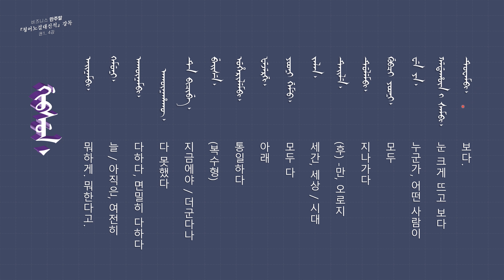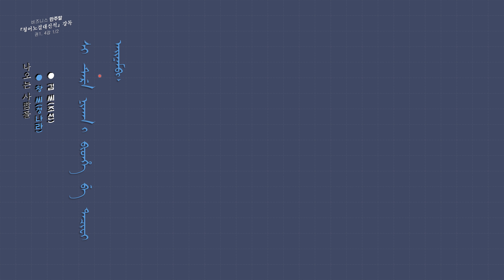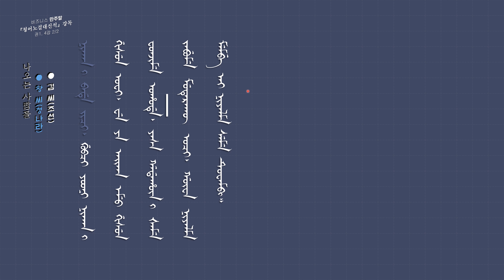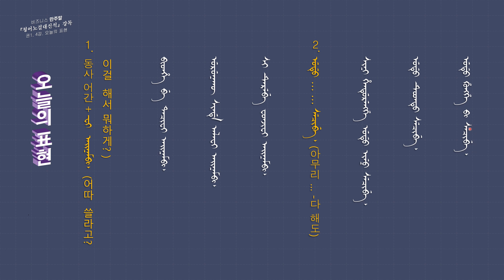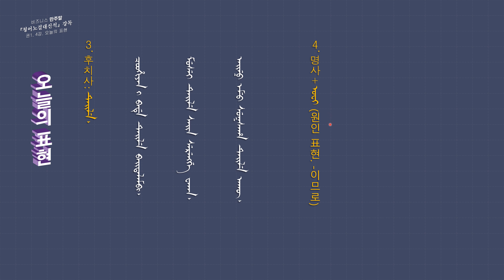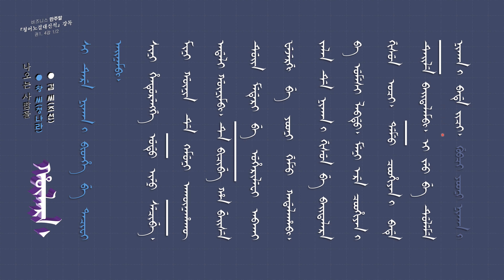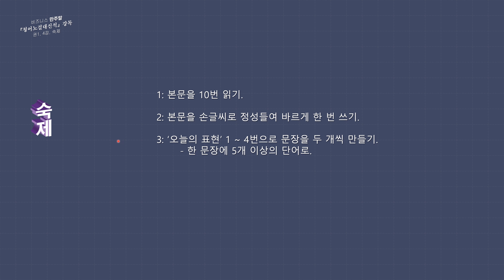【비즈니스 만주말】 『청어노걸대신석』(1765년) 강독. 권1. 4강 【4K 60p 화질】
0:00 오프닝
0:17 인사말(도입)
0:42 낱말
3:12 강독
9:19 오늘의 표현
12:59 읽기
14:20 숙제
14:41 마무리 인사

마이킹: X-Y 90도 기법.
마이크: sE sE7  (Sennheiser 젠하이저)
녹음기:  ZOOM H6
편집프로그램: 다빈치 리졸브 16. 포토샵. CyberLink PowerDirector 12. PowerPoint.
가상 화면 합성: AR 이모지 (삼성 Galaxy A90 5G)

만주글 폰트 디자인: 황육림
주의사항: 화면에 나오는 만주글을 꼭 필요로 쓰고 싶으시면 이 폰트의 설계자와 문의하시고 동의를 얻으십시오.